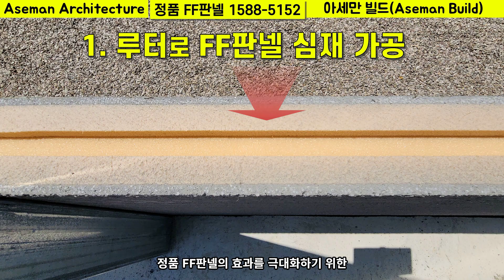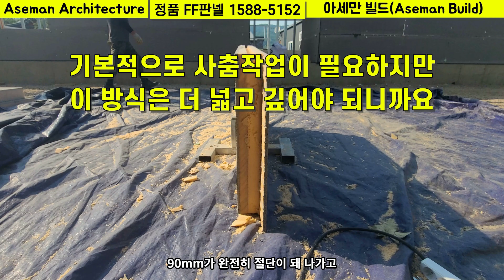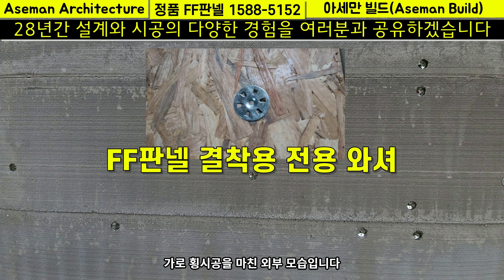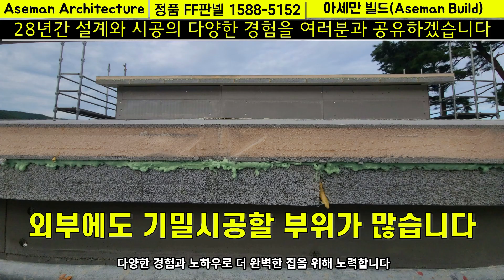FF판넬시공 정석 단열 차음 내화성 최고,FF판넬,FF판넬시공정석,ff판넬 정석시공법,ff판넬반축공사비,경량철골주택,ff판넬주택,ff판넬시공법,FF판넬시공과정,ff판넬정석시공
FF판넬 재료물성을 파악하지 못하고 시공한다면 어떻게 될까요?
월등하고 우수한 자재인 경량 콘크리트 FF판넬을
제대로 시공하기 위해서는 재료에 대해 정확히 알아야 합니다.

단열성능, 내화성능, 차음성능, 압축성능, 내구성능 등의 다양한 기능성을 가진
이 FF판넬의 효과적이고 최적화된 시공방법과 가공방법 3가지를 소개합니다.

부디 많은 분들께 도움되는 정보이길 희망합니다.
감사합니다^^

-아름다운 세상 만들기 가족일동-